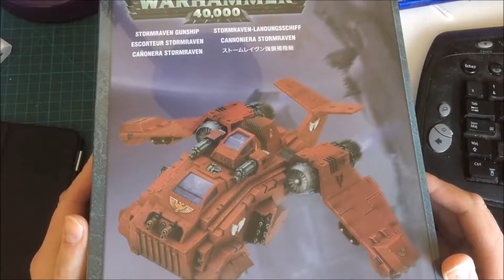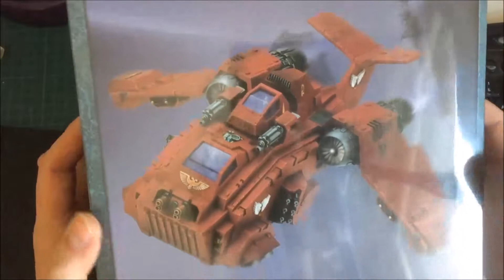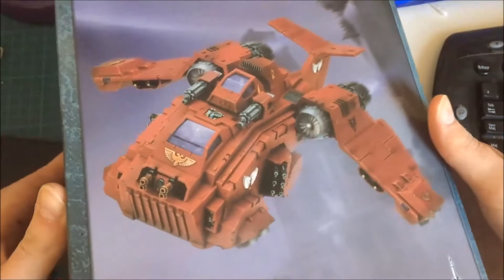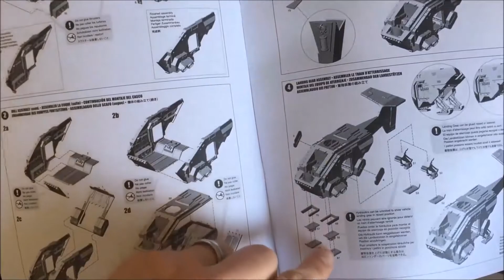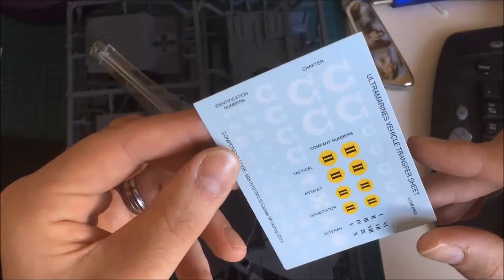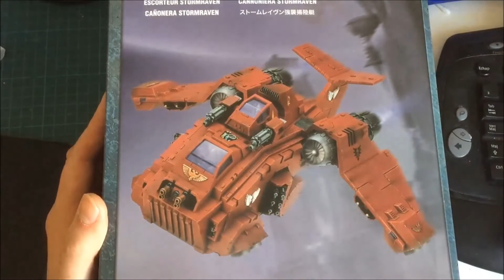Unboxing : Escorteur StormRaven Space Marine - FR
Voilà un nouvel Unboxing. Il s'agit d'un véhicule Space Marine que j'aime beaucoup : Le Stormraven !
C'est vraiment une très belle maquette et j'ai hâte de la monter et de la peindre ;)